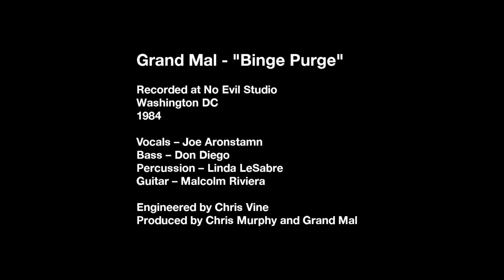Grand Mal - "Binge Purge"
"Binge Purge" from the 1985 Binge Purge EP by Grand Mal

Vocals – Joe Aronstamn, Bass – Don Diego, Percussion – Linda LeSabre, Guitar – Malcolm Riviera

Recorded at Startec Recording Studio, Washington, DC, 1984 · Engineered by Chris Vine · Produced by Chris Murphy and Grand Mal